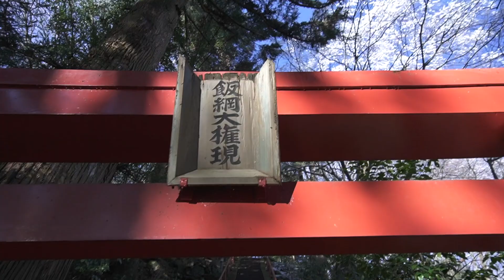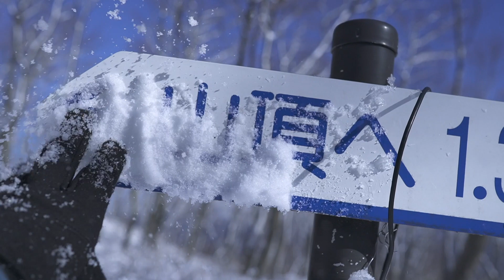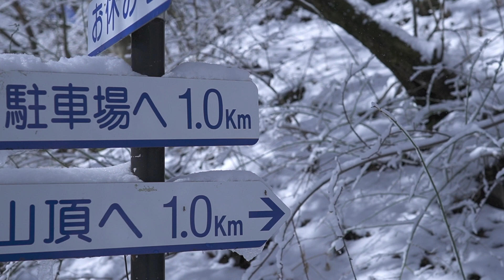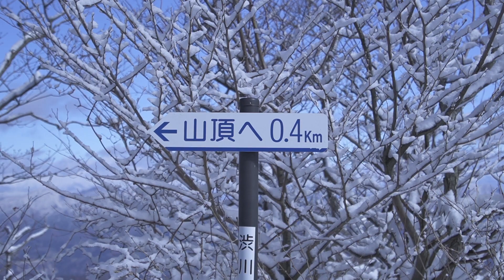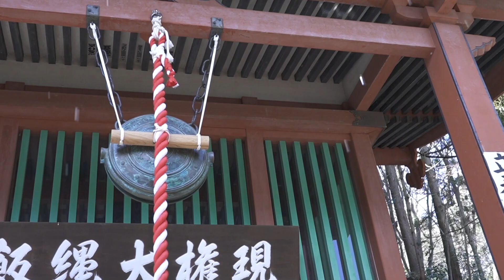水沢山 登山【一面銀世界に出会う】CINEMATIC VLOG #10 2020.3.15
みなさんこんにちは、まーてぃーです:)今回は群馬県渋川市に位置する水沢山へ登山に行ってきました。ラッキーなことに前日の雪で早朝から雪景色の登山となりました。

一緒に登山をした一人の方は今回が初めての登山で、映像内で靴を見て心配された方もいらっしゃると思います（２人の間に入ってもらい無理がないようにフォローしながら登りました）靴の重要さを身にしみて実感し登山靴を早速購入すると言っていました。

撮影については、荷物を最小限にと手持ちで撮影に臨みましたが、予想以上に映像がブレており、もっとブレに対する意識を持って撮影に望まないといけないと勉強になりました。次回以降活かして行けたらと思っています。
この動画を通して水沢山の魅力が伝われば嬉しいです;)
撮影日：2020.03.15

▷水沢山
〒377-0103 群馬県渋川市伊香保町水沢

Hello everyone. Marty channel!
This time I went mountain climbing to Mt.Mizusawa located in Shibukawa city, Gunma prefecture.I'm Luckily, the mountains were covered with snow the day before.I was able to experience the beauty of the snowy mountains.I hope you enjoy nature of Mt.Mizusawa on this video.Thank you!
Date of shooting: March 15 2020

※ドローン撮影はDID外の河川敷にて撮影

Equipments & etc :
Lens : SONY FE 24mm F1.4 GM (SEL24F14GM)
SONY Vario-Tessar T* FE 16-35mm F4 ZA OSS
Lens Filter : Kenko variable NDXⅡ 82mm / Kenko Step up ring（67→82mm）
Mic : RODE VideoMicro
Drone : DJI Mavic2pro
Backpack : Gitzo Adventury Backpack 30L (GITZO GCB AVT-BP-30)
Edit : Adobe Premiere Pro 2020